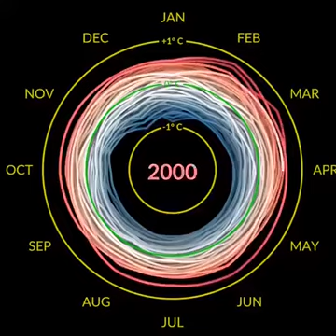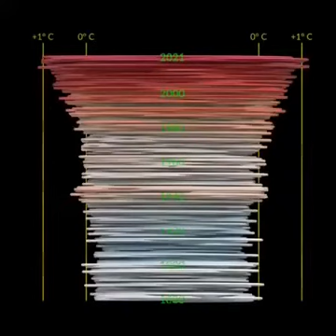Température moyenne au fil du temps